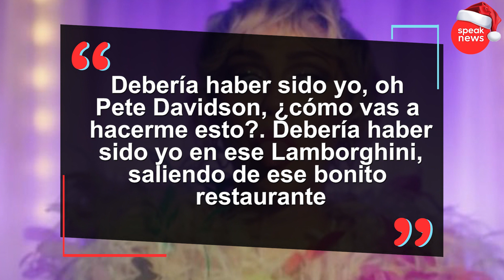Miley Cyrus confiesa su amor por Pete Davidson y sin importarle Kim Kardashian así reaccionó